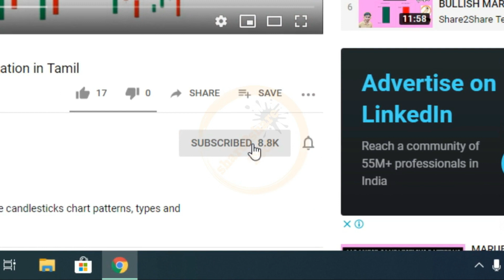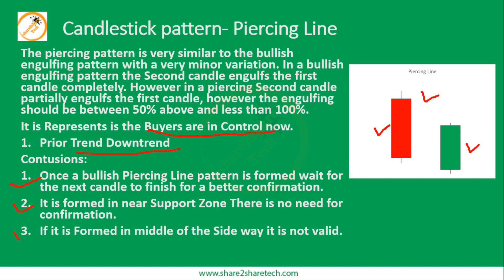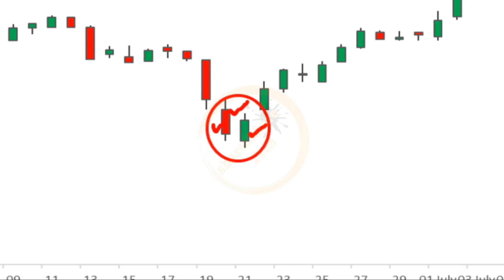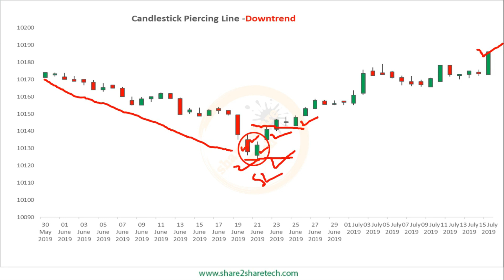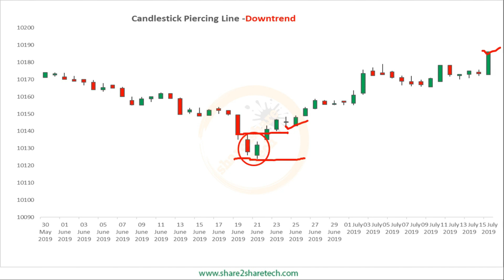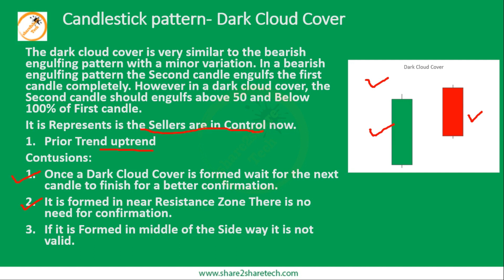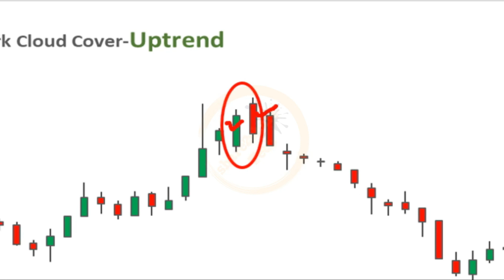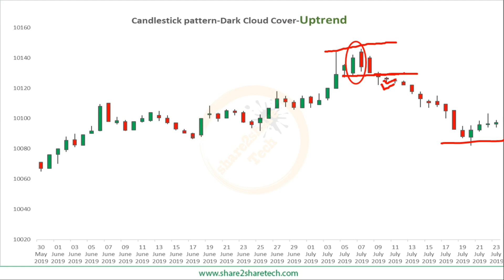DARK CLOUD COVER & PIERCING LINE Japanese CANDLESTICK chart PATTERN in Tamil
in this video I have explained about stock market Japanese candlesticks chart patterns Dark Cloud Cover and piercing pattern in Tamil and also, I have explained how to trade in Dark Cloud Cover and piercing pattern